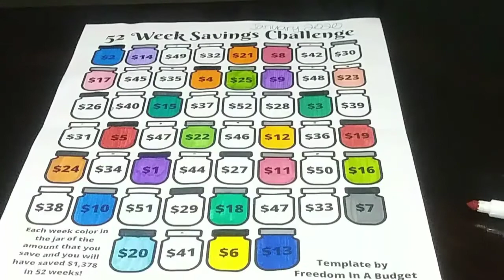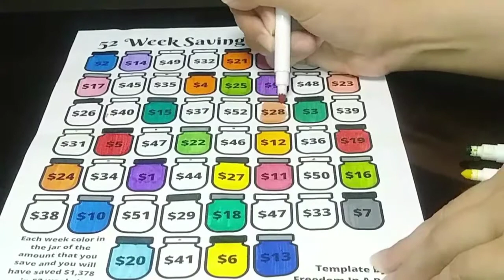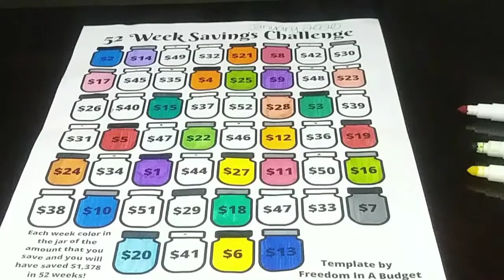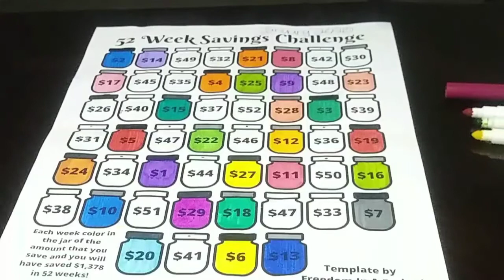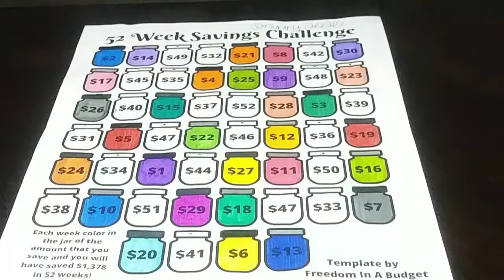LET IT GROW! 52 Week Money SAVING Challenge l And A SAVINGS MESSAGE!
Happy Saturday 🙏 It's savings time y'all!!! I'm a huge enthusiast and supporter of saving throughout the year. I'm completing the 52 week money saving challenge this year (2020). Join me in saving (it's never too late to start) ❤

Also, I apologize for the late upload (I thought this was posted on Friday but I picked the wrong date
🤦) This video will take the place of Sunday's scheduled video 😀 And a new video will be released on Wednesday!

Freedom In A Budget Savings Tracker